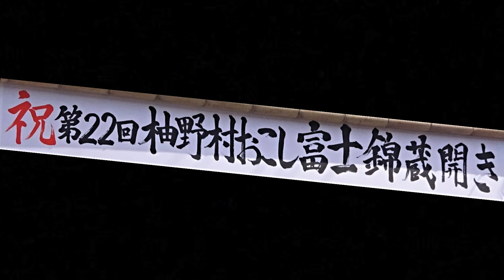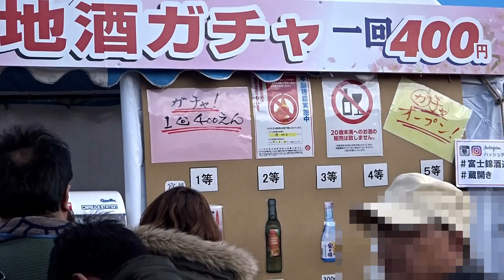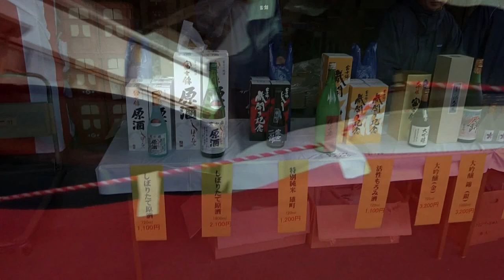第２２回「富士錦蔵開き」イベント会場（2018.03.18）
静岡県富士宮市で今年も盛大に、第２２回「富士錦蔵開き」が開催されました。会場は県内外から多数の人だかりで盛り上がっていました。こちらがイベントの様子となります。